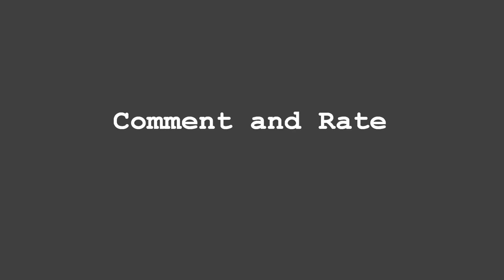The Life of a Nerd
This is a video we just came up with on a Friday. Pretty Long ... Based on a true story.